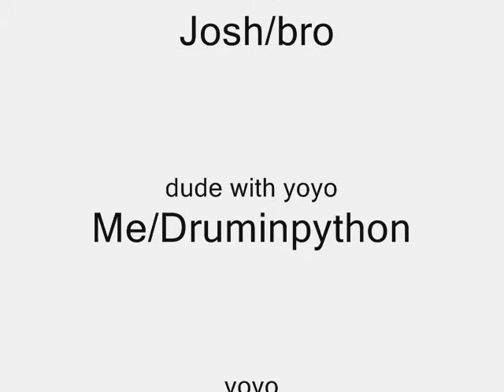Winter wonderland.wmv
Kids dont try this at home :)

watch for the credits and the yoyo stuff
This was a lttile spontanious and sketchy but i think it turned out alright.
I'll hopefully be making more videos soon.

And yes i know that the hat isn't on my head all the way
Btw thanks Mike from DTI for the hat

Song: The clincher
Artist: Chevelle
Album: this kind of thing could do us in

* This song is used for the sole purpose of entertainment and education
   I do not claim to own copyright to this song
   This song IS owned by: Epic